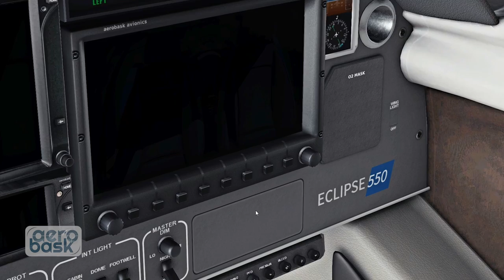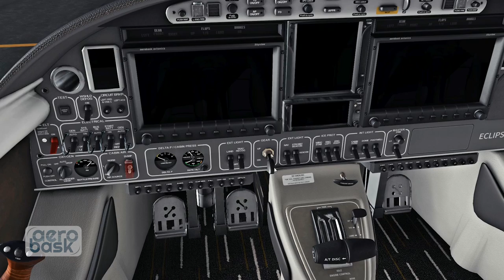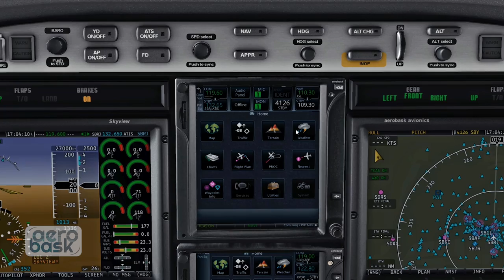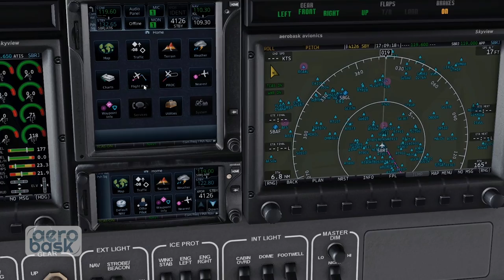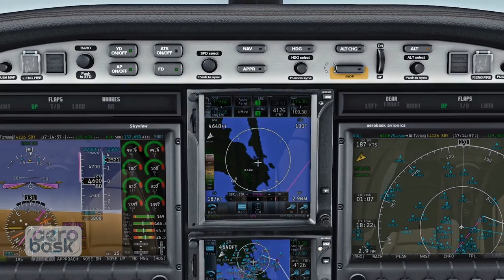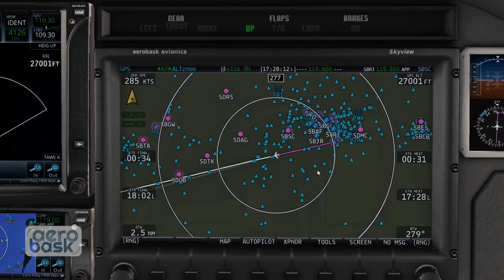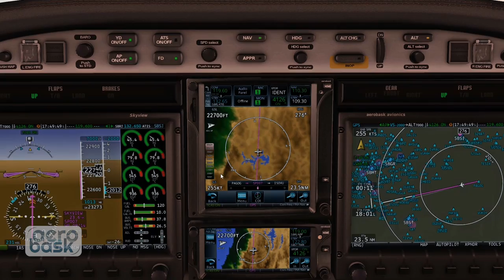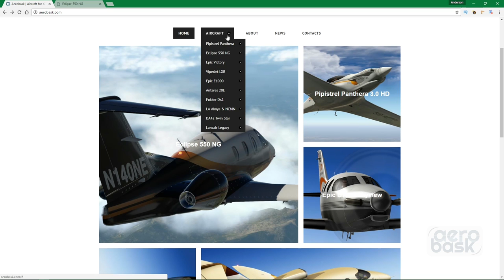*X-Plane 11* Review Eclipse 550NG da Aerobask